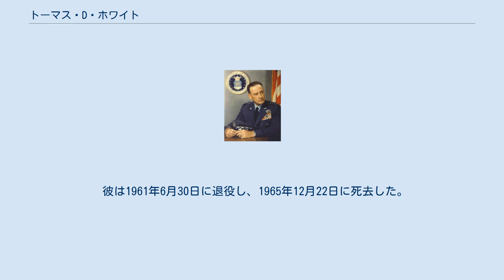トーマス・D・ホワイト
トーマス・ドレッサー・ホワイト（Thomas Dresser White、1901年 - 1965年12月22日）は、アメリカ合衆国の軍人。
第4代アメリカ空軍参謀総長。
 ホワイトはミネソタ州ウォーカーで生まれた。
1920年7月2日にアメリカ陸軍士官学校を卒業し歩兵少尉に任官、まもなく中尉に昇進した。
 ジョージア州フォート・ベニングの歩兵学校に入校、1921年7月に卒業しパナマ運河地帯のフォート・デイヴィスに第14歩兵連隊と共に配属された。
 1924年9月に彼はテキサス州ブルックス・フィールドの基礎航空学校に入校した。
1925年9月にテキサス州ケリー・フィールド上級航空学校を卒業し、ワシントンD.C.ボリング・フィールドの第99偵察航空隊に配属される。
 1927年6月にホワイトは北京で中国語学習任務を与えられる。
四年後彼は帰国し、ワシントンD.C.の航空隊参謀本部へ配属される。
1934年2月にロシア大使館付陸軍航空副武官に任命され、一年後彼はイタリア及びギリシャの大使館付陸軍航空副武官に任命された。
 ホワイトは1938年5月にアラバマ州マクスウェル・フィールドの航空団戦術学校を卒業し、カンザス州フォート・レヴェンワースの指揮参謀学校に入学する。
同校での課程を完了すると航空隊参謀としてワシントンD.C.に配属された。
 1940年4月にホワイトはブラジル大使館付陸軍武官になり、8月にはブラジルへのアメリカ陸軍航空隊作戦指揮官に任命された。
1942年3月にアメリカへ帰国し、フロリダ州タンパの第3空軍の作戦副参謀長となり、続いて参謀長に任命された。
1944年1月には航空軍本部へ再配属され、彼は航空情報参謀局の副局長に就任した。
 1944年9月の西太平洋への進出で、ホワイトはニューギニア、南フィリピンおよびボルネオでの作戦に参加する第13空軍の副指揮官に任命された。
翌年6月に彼はマリアナ諸島の第7空軍の指揮官に任命され、直ちに沖縄へ移動した。
1946年1月に第7空軍はハワイへ移動する。
その10月、彼は東京での太平洋空軍の参謀長に任命された。
1年後の1947年10月、ホワイトは日本で第5空軍の指揮を執った。
 1948年10月にホワイトは空軍長官官房に転任し、立法部との連絡管理官となる。
彼は1950年5月に統合参謀本部の統合戦略調査委員会の空軍代表に指名された。
1951年2月にアメリカ空軍参謀本部計画管理官に任命され、1951年7月に空軍作戦参謀次長に任命される。
 ホワイトは1953年6月30日に大将に昇進し、1957年7月1日にアメリカ空軍参謀総長に就任、その時に参謀次長を指名した。
彼は殊勲章、樫葉付勲功章および樫葉付航空勲章を受章した。
 彼は1961年6月30日に退役し、1965年12月22日に死去した。